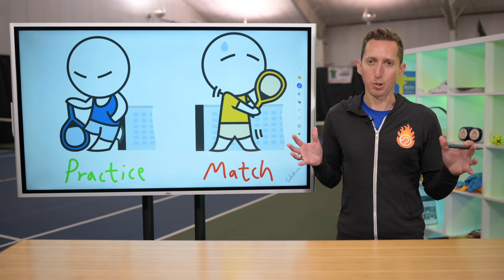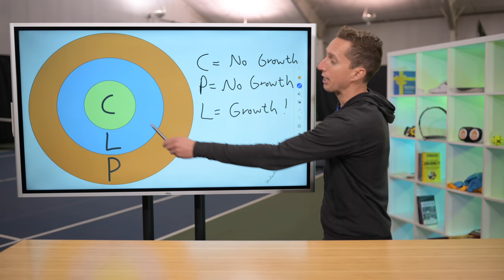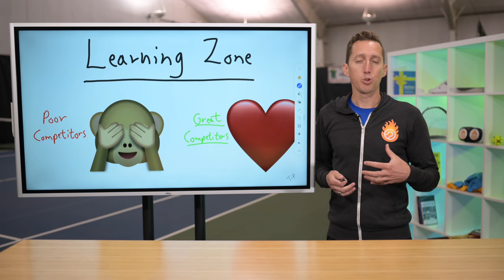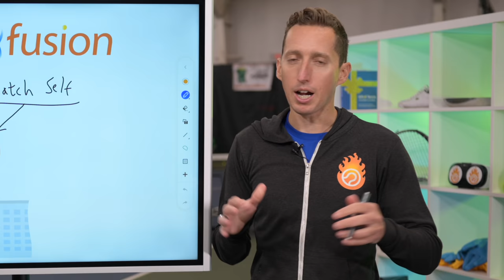Why you lose to WORSE tennis players!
Do you struggle losing tennis matches to players who are WORSE than you? Do you walk off the court frustrated and confused? Don’t worry, MOST players do, in fact, it’s an incredible widespread problem and in this video I’m going to expose why it happens and what the solution is.

0:00 Stop losing to WORSE players!
2:16 Proper Training
4:40 Adding Challenge
7:38 Have a Narrow Focus
9:27 How to Start Improving!